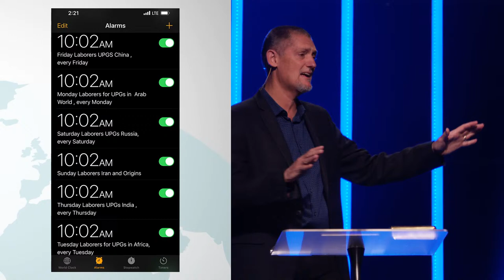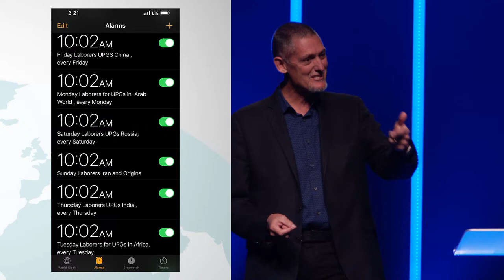Persecuted Church | Dick Brogden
Dick Brogden is the leader of an organization called Live Dead. Live Dead exists to reach unreached parts of the world with the gospel. 42% of the world is considered unreached by the gospel, and Live Dead is committed to reducing that percentage.

Dick Brogden